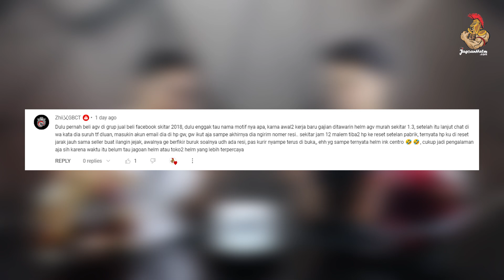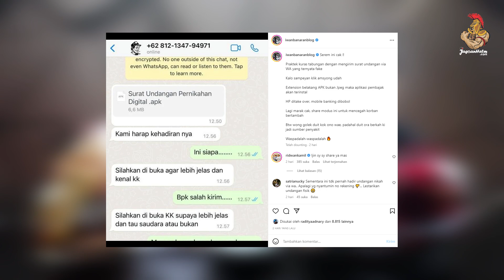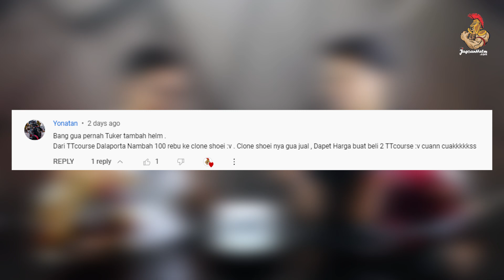REACTION : CERITA NETIZEN SEPUTAR HELM CLONE | INI SIH LUCU🤣